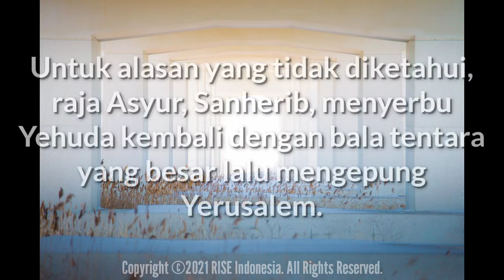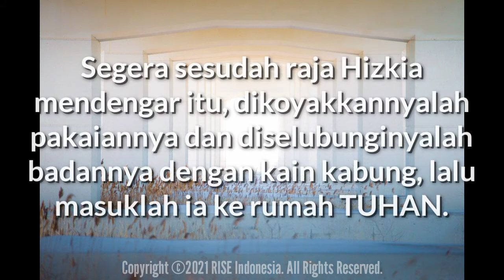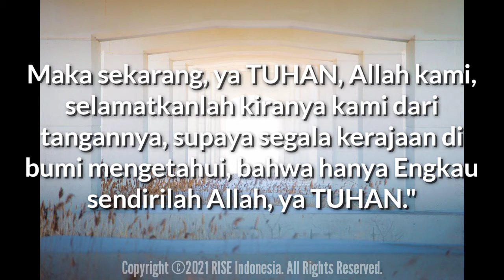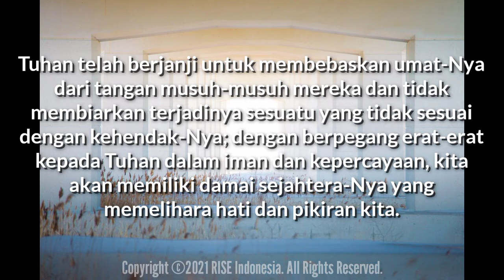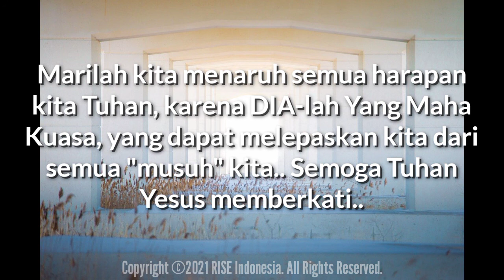"TUHAN-lah Jawaban Semua DOA" - 2Raja-raja 18:28-35 - Renungan Harian (Daily RISE Video)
29 Juni 2021

"TUHAN-lah Jawaban Semua DOA"

2Raja-raja 18:28-35

..."Dengarlah perkataan raja agung, raja Asyur!... Janganlah Hizkia mengajak kamu berharap kepada TUHAN dengan mengatakan: Tentulah TUHAN akan melepaskan kita; dan kota ini tidak akan diserahkan ke dalam tangan raja Asyur..

Apakah pernah para allah bangsa-bangsa melepaskan negerinya masing-masing dari tangan raja Asyur?

Siapakah di antara semua allah negeri-negeri yang telah melepaskan negeri mereka dari tanganku, sehingga TUHAN sanggup melepaskan Yerusalem dari tanganku?"

Untuk alasan yang tidak diketahui, raja Asyur, Sanherib, menyerbu Yehuda kembali dengan bala tentara yang besar lalu mengepung Yerusalem (2Raj 18:17).

Para panglima Asyur berusaha untuk menakuti Hizkia dan semua penduduk Yerusalem dengan melecehkan Tuhan dan mengejek kepercayaan rakyat kepada-Nya.

2Raja-raja 19:1-19

Segera sesudah raja Hizkia mendengar itu, dikoyakkannyalah pakaiannya dan diselubunginyalah badannya dengan kain kabung, lalu masuklah ia ke rumah TUHAN.

...berkatalah Yesaya kepada mereka: "Beginilah kamu katakan kepada tuanmu: Beginilah firman TUHAN: Janganlah engkau takut terhadap perkataan yang kaudengar yang telah diucapkan oleh budak-budak raja Asyur untuk menghujat Aku.

Hizkia berdoa di hadapan TUHAN dengan berkata: "Ya TUHAN, Allah Israel, yang bertakhta di atas kerubim! Hanya Engkau sendirilah Allah segala kerajaan di bumi; Engkaulah yang menjadikan langit dan bumi.

Maka sekarang, ya TUHAN, Allah kami, selamatkanlah kiranya kami dari tangannya, supaya segala kerajaan di bumi mengetahui, bahwa hanya Engkau sendirilah Allah, ya TUHAN."

Hizkia memiliki keyakinan kokoh akan Tuhan (2Raj 18:5).

Ketika menghadapi ancaman bangsa Asyur (2Raj 18:17-37) dan jijik karena mereka menghujat Tuhan (2Raj 18:30-35), dia berpaling kepada Tuhan dan mendorong Yesaya untuk mendoakan Yerusalem dan kaum sisa Tuhan (2Raj 19:2-4).

Hizkia membawa surat tantangan yang menuntut penyerahan Yerusalem, membentangkannya di hadapan Tuhan dan berdoa dengan sungguh-sungguh.

Ketika kesulitan melanda kehidupan kita dan situasi tampaknya tidak terkendalikan lagi, kita harus bertindak seperti yang dilakukan Hizkia -- menghampiri Tuhan di dalam doa yang sungguh-sungguh dan penuh kepercayaan.

Tuhan telah berjanji untuk membebaskan umat-Nya dari tangan musuh-musuh mereka dan tidak membiarkan terjadinya sesuatu yang tidak sesuai dengan kehendak-Nya (Mat 6:25-34); dengan berpegang erat-erat kepada Tuhan dalam iman dan kepercayaan, kita akan memiliki damai sejahtera-Nya yang memelihara hati dan pikiran kita (Flp 4:6-7).

2Raja-raja 19:32-35

Sebab itu beginilah firman TUHAN mengenai raja Asyur: Ia tidak akan masuk ke kota ini... Dan Aku akan memagari kota ini untuk menyelamatkannya, oleh karena Aku dan oleh karena Daud, hamba-Ku."

Maka pada malam itu keluarlah Malaikat TUHAN, lalu dibunuh-Nyalah seratus delapan puluh lima ribu orang di dalam perkemahan Asyur. Keesokan harinya pagi-pagi tampaklah, semuanya bangkai orang-orang mati belaka!

Hujatan terhadap Tuhan ini mengakibatkan campur tangan malaikat Tuhan, kelepasan ajaib Yehuda dari serangan Asyur menjadi salah satu peristiwa penebusan besar dalam sejarah PL, dan dicatat tidak kurang dari tiga kali dalam Alkitab (2Raj 19:35-36; 2Taw 32:21-22; Yes 37:36).

TUHAN menjawab DOA dengan sebuah mujizat yang dahsyat!

Marilah kita menaruh semua harapan kita Tuhan, karena DIA-lah Yang Maha Kuasa, yang dapat melepaskan kita dari semua "musuh" kita.. Semoga Tuhan Yesus memberkati..

Let us put all our hope in GOD, because He is the Almighty, who can deliver us from all our "enemies".. May GOD bless us all🙏😇